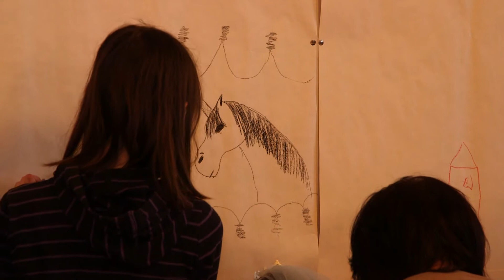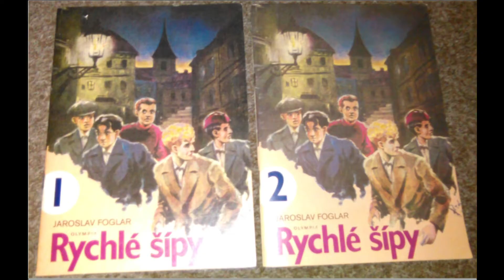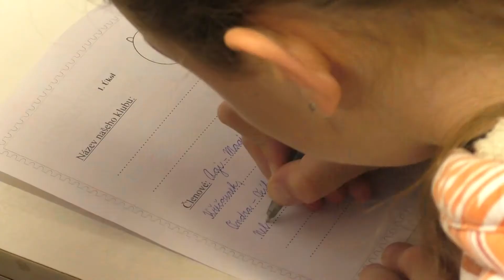Žirovnice březen 2018